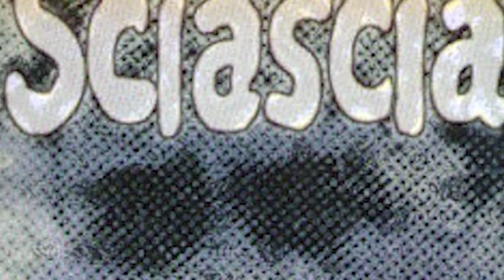Homenaje póstumo inmediato a Federico Campbell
La XXXV Feria Internacional del Libro del Palacio de Minería estaba por inaugurarse cuando fue sorprendida por la muerte del tijuanense Federico Campbell, uno de los más importantes escritores de su generación y un periodista de referencia en las principales universidades por su libro "Periodismo Escrito". Tan súbito acontecimiento provocado por el virus A1H1 obligó a una improvisada ceremonia de homenaje que al menos sirvió para un compromiso de algo más adecuado y grande para el 2015.

De Federico Campbell se destacó su generosidad, la claridad de su prosa, literaria y periodística, su pasión por Sciacia y los autores italianos; pero sobre todo, su hijo Federico Campbell Peña y su viuda, Carmen Gaytan recordaron su bondad y curiosidad infantil, cualidades que si de por si son raras entre los seres humanos, más lo son entre periodistas e intelectuales de su trascendencia.